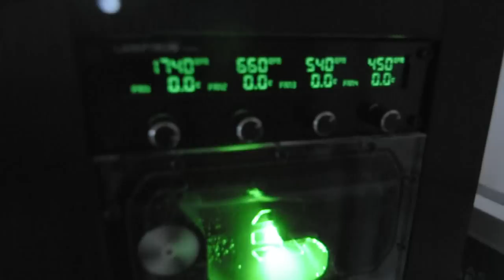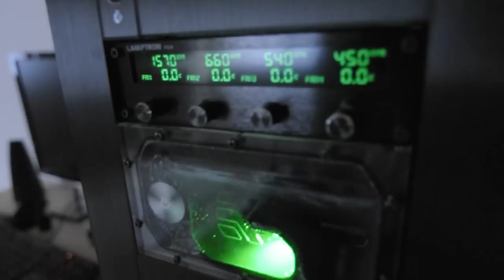Corsair Obsidian 800D Wasserkühlung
Corsair obsidian 800D Watercool Intel I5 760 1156 So. asus gtx 580 Direct CU II Backplatte EK Waterblocks